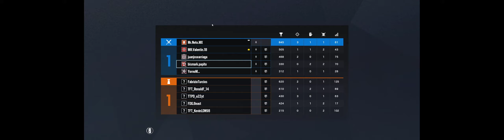Jugando Tom Clancy's Rainbow Six Siege | Manqueando un rato con los chavos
Jugando Tom Clancy's Rainbow Six Siege | Manqueando un rato con los chavos -- Watch live